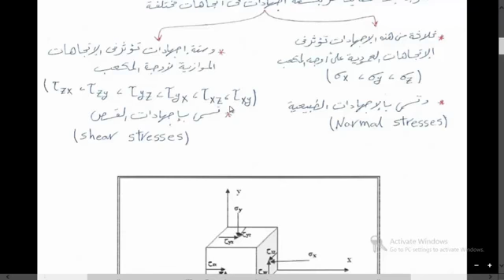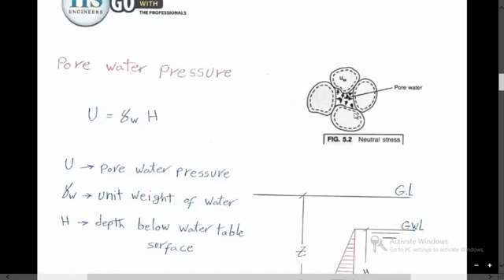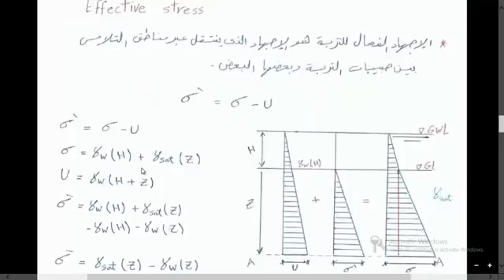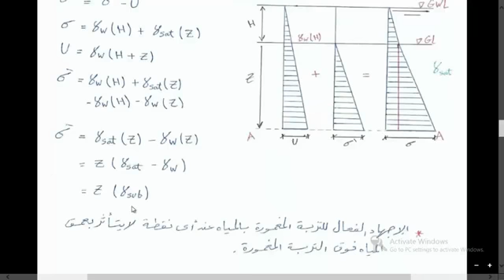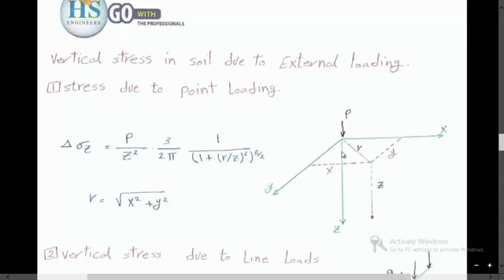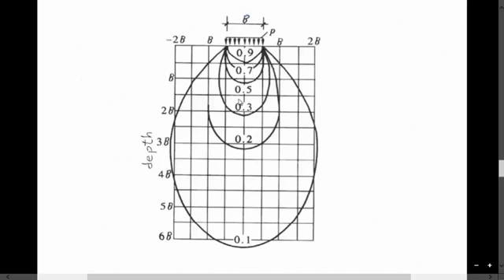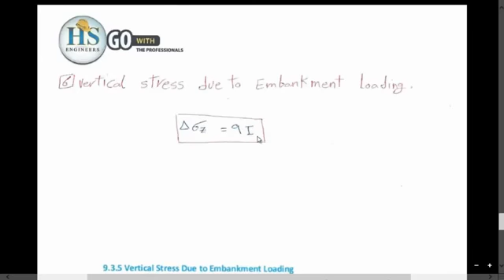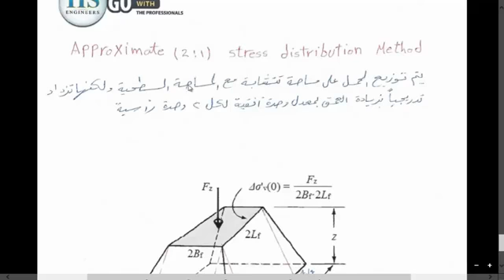Soil Mechanics Soil stresses ch7